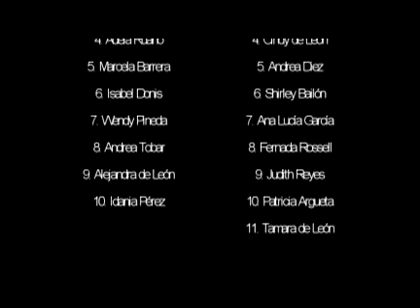NTN vrs. Champions Final Nov28 2009 pt1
[Parte 1]
Finalísima de nuevo NTN contra Champions en el campeonato femenino en Futeca Majadas el 28 de Noviembre 2009.

Marcador final 9 a 1 a favor de NTN.  Cabe mencionar que Champions es el actual equipo campeón en la Liga Nacional de FUTSAL 2010.  NTN aún no participa en la Liga Nacional de Futsal pero pronto hará su arribo.

Para mayor información de cómo patrocinar a NTN (Equipo Negro en el vídeo) porfavor escribirme.

Tessy Caspine